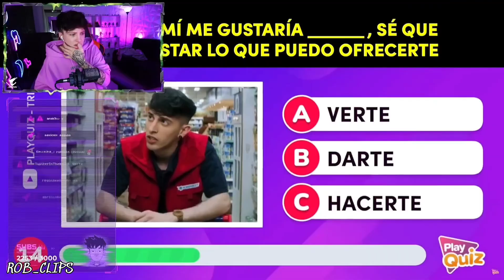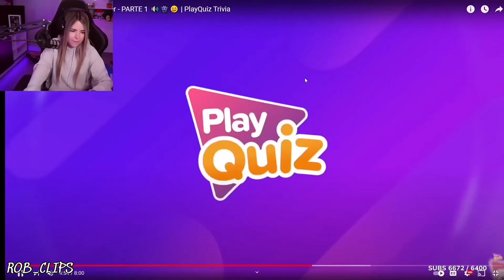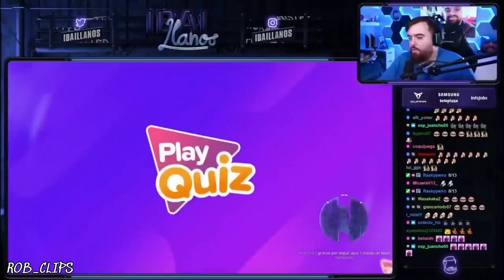STREAMERS intentan ADIVINAR la LETRA de "UNA NOCHE MAS"